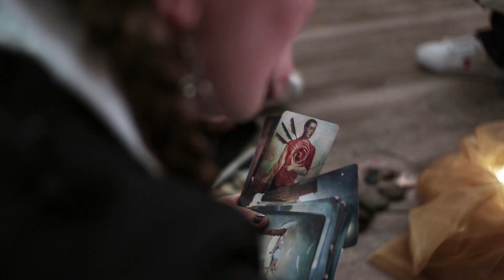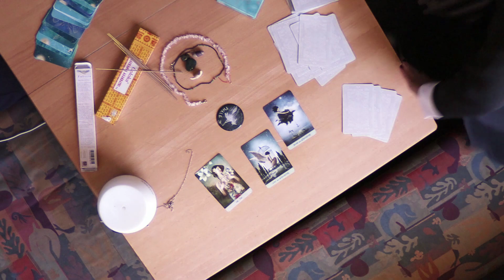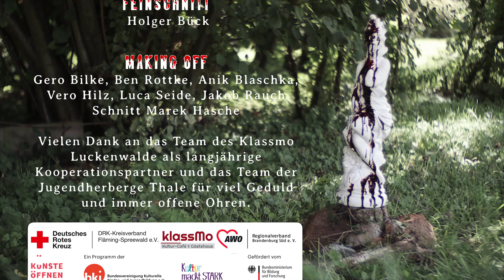Klassenfahrt I Kategorie Fiktion I 9. Jim Filmfestival 2023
Mach mit beim JIM Filmfestival!